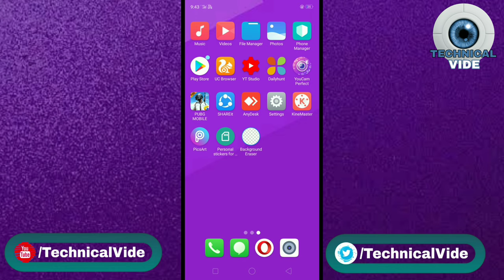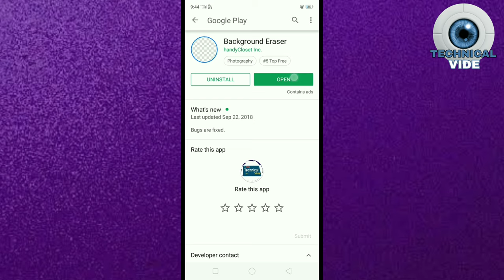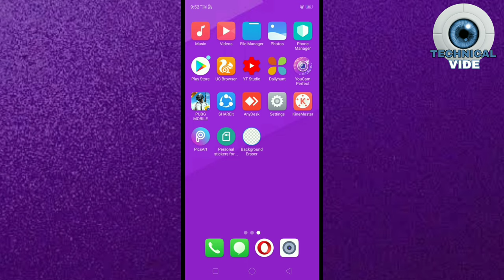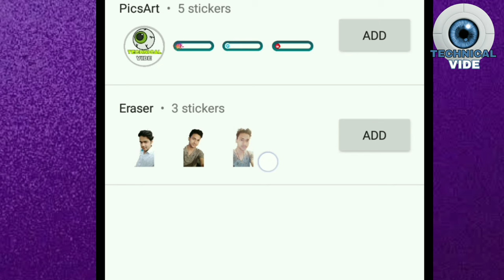Apne khud ka WhatsApp stickers kaise bnayen ..🤩😁😀 | new WhatsApp trick | techy amit